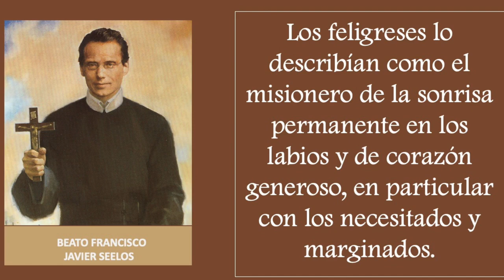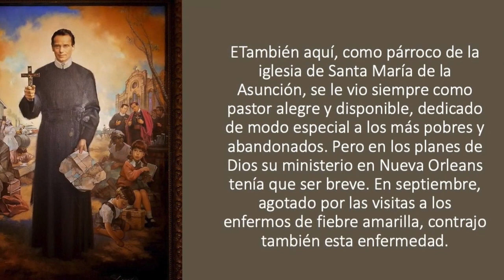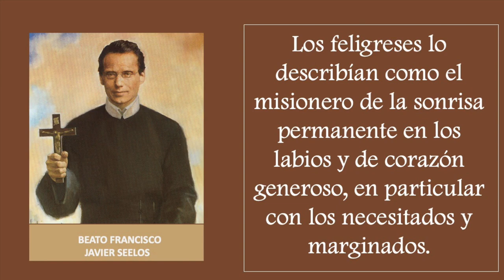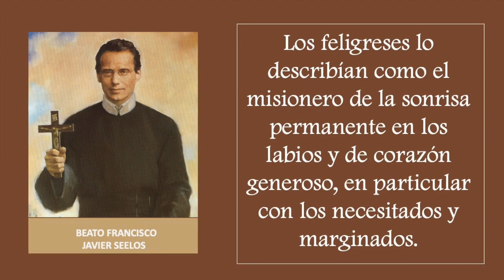5 de octubre BEATO FRANCISCO JAVIER SIELOS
Video de EDITH DUBÓ